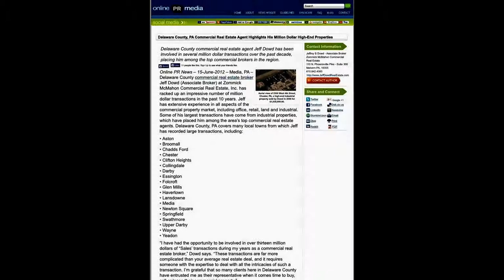Commercial Real Estate Springfield PA Jeff Dowd Video Testimonials